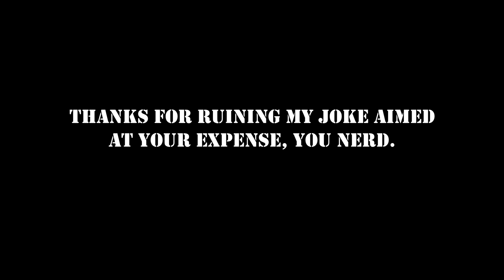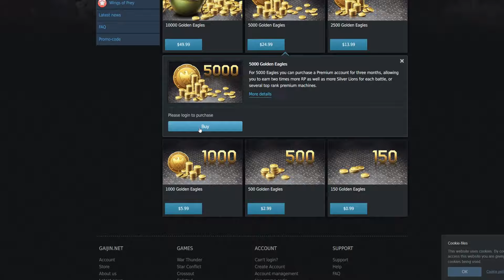T20 Wannabe Unicorn Review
Take a shot every time I compare the T20 to the Sherman or Hellcat.